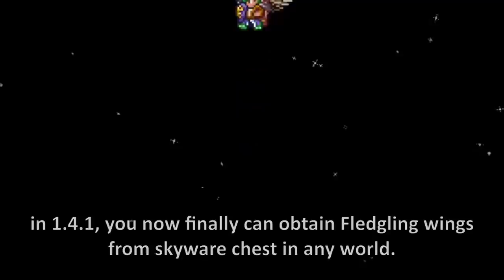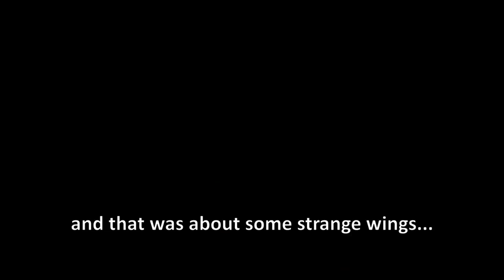Wings in Terraria has strange parts, and it is illogical...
Wings in Terraria. Sadly, there's no chicken wings in Terraria, but we have wings that allows you to fly... just by putting it on your back, and it works. It just works. don't question it, it's just a magic, and no one can deny the magic, right? Well, this video will show some wings that is quite illogical, and strange...

Apparently illogic is not a word... wonder why, but it isn't. So we have to use illogical logic as not logical... Terraria is developed by re-logic, so of course it has to be illogical as possible. That's how things works. Now, let's talk about wings in Terraria,  such as new fledgling wings, which is... pre-hardmode wing? Wow, never knew that happen.

And wings mechanic in Terraria. It's broken. period... not actually, btw. it's actually fine but I just say broken because... I really have no better word for that. Someone invent new word. At least it's better than 1.4.1 Celestial Starboard psyhics.

used music
-Terraria Space Night
-Terraria Lihzahrd
-Terraria overhaul: Morning rain
-Terraria calamity: Fly of Beelzebub
-Terraria calamity: Left Alone
-Terraria calamity: Antarctic Reinforcement
-Terraria lunar towers
-Terraria otherworld: Night falls, Darkness Emerges
-Terraria Alt title